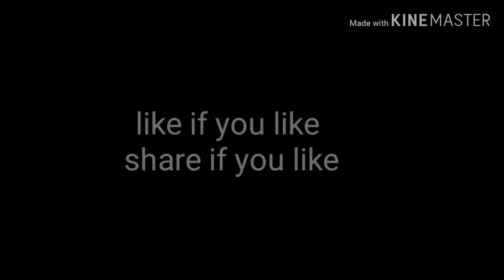How to spray on 6x on akm and m416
Like for my small channel